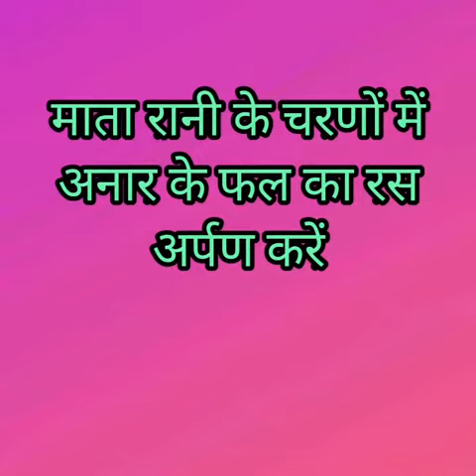आज के दिन को पूर्ण रूप से सफल ,सुखमय बनाने वाले गुडलक टिप्स, जानिये पंडित मुकेश शास्त्री जी से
आज के दिन को पूर्ण रूप से सफल ,सुखमय बनाने वाले स्पेशल गुडलक टिप्स, जानिये पंडित मुकेश शास्त्री जी से